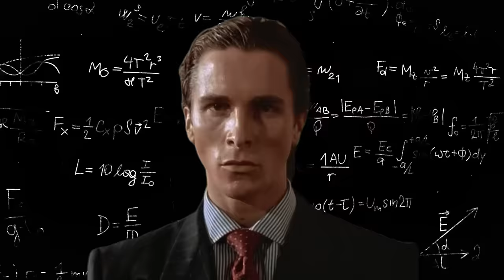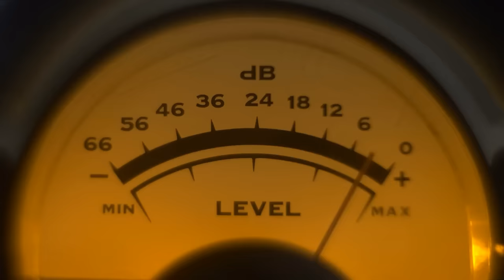Fisherman Captured Sea Monster, What Happened Next Shocked The Whole World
The Megalodon was the largest shark to ever live… as long as a city bus… and jaws wide enough to swallow a small car…
But it has been quite a few million years since the Meg and similar creatures vanished… or did they?
Let’s take a dive to find out…